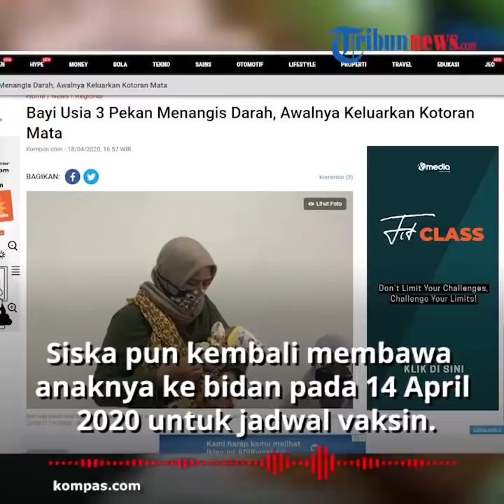Kisah Bayi Berusia 3 Minggu yang Menangis Darah, Sempat Tak Bisa Periksa karena Kendala Dana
TRIBUN-VIDEO.COM - Warga Samarinda, Kalimantan Timur dihebohkan dengan kabar seorang bayi berusia tiga pekan dari Siska Asmita yang mengeluarkan air mata darah setelah keluarkan kotoran mata.

Disebutkan oleh bidan praktik di Jalan Antasari, Samarinda bahwa hal tersebut terjadi karena saluran air mata bayi tersebut belum terbentu sempurna.

Dikutip dari Kompas.com, Siska mengatakan bahwa dua pekan setelah bayi itu lahir, mata anaknya mengeluarkan kemudian hingga ia berkonsultasi dengan bidan yang membantunya melahirkan.

Sang bidan pun mengatakan bahwa darah itu keluat karena saluran air mata bayi itu belum terbentuk sempurna.

Karena itulah, air mata bayi tidak dapat keluar dengan baik sehingga menyebabkan kotoran keluar.

Siska pun mengaku mendapatkan obat salap dari sang bidan hingga membuat keadaan mata anaknya membaik.

Ia pun kembali membawa anaknya ke bidan pada 14 April 2020 untuk jadwal vaksin. Namun setelah disuntik, bayinya menangis kencang.

Siska pun lantas melihat mata anaknya tempak sangat merah darah pun keluar.

Bidan pun menyarankan agar Siska membawa anaknya ke dokter spesialis anak.

Namun karena kendala dana, Siska tak kunjung membawa anaknya ke dokter untuk mengetahui penyebab air mata darah tersebut.

Lantas ia mendapat informasi bahwa ada klinik kesehatan gratis di Baznas Provinsi Kalimantan Timur di Jalan Harmonika, Samarinda.

Setelah mengurus semua persyaratan KK, KTP, dan surat keterangan tidak mampu dari RT setempat, Siska membawa bayinya ke klinik gratis tersebut, Jumat (17/4/2020).

Setelah diperiksa dokter umum, diduga air mata darah itu karena ada pembuluh darah yang pecah di mata anaknya.

(Tribun-Video.com)

Artikel ini telah tayang di Kompas.com dengan judul "Bayi Usia 3 Pekan Menangis Darah, Awalnya Keluarkan Kotoran Mata ",
Penulis : Kontributor Samarinda, Zakarias Demon Daton